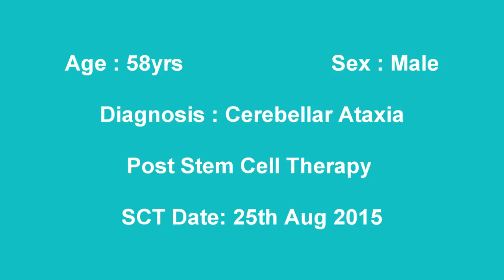Cerebellar Ataxia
His speech and truncal ataxia reduced after Cerebellar Ataxia Treatment.

NG #2555